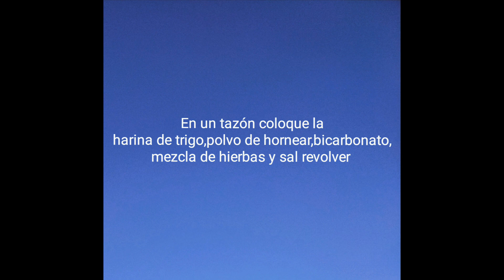Pancitos de queso crema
2tazas y media de harina
2cditas polvo de hornear
un cuarto cdita bicarbonato
1cdita de sal
media cdita mezcla de hierbas
115grs de mantequilla fría en trozos
210grs queso crema
1huevo

En un tazón coloque la harina de trigo,polvo de hornear,bicarbonato,mezcla de hierbas y sal revolver,luego agrege la mantequilla fría en trocitos picar con dos tenedores hasta formar una borona,luego agrege el queso crema revolver con los dos tenedores solo a incorporar no mezcle demasiado debe quedar boronoso,de último colocar el huevo medio batido y igualmente solo incorpore con los dos tenedores no sobre mezclar,con la mezcla lista distribuya en moldes de quequitos medianos engrasados,llevar al horno precalentado a 350grados f por 25min aproximadamente o al dorar,servir recién hechos,acompañe con mantequilla o queso blanco fresco.